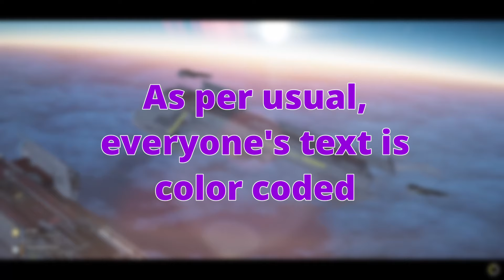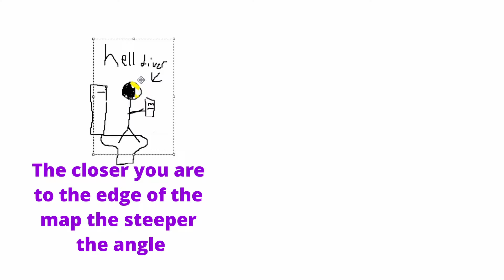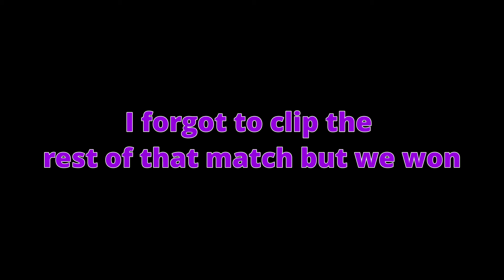HELLDIVERS 2 IS WAY TOO TOXIC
GLORY TO SUPER EARTH!

Love you all bbg ;)